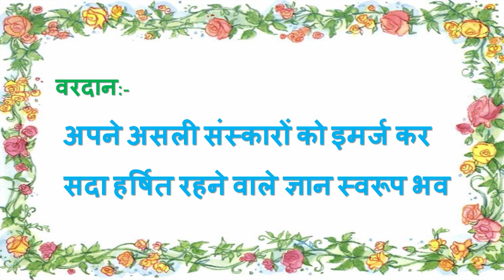Aaj ki Murli se... Vardan 24-8-2021 by BK Husain Behen from Om Shanti Retreat Centre